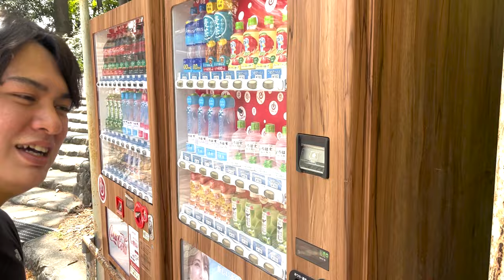交際７年目の度重なる喧嘩を改めるために思い出の場所でご飯🍚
☆ShoRyo channel. -

音源様
zukisuzuki BGM 様
RYU ITO MUSIC 様